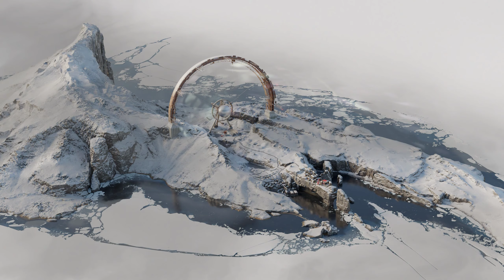DeathLoop (Missões Finais) | Acabar com o Experimento do Egor | Parte2️⃣ Meio-Dia🕛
➡️ Fazer o Egor ir à festa do Alexis - ✔️
🕛 12:00AM (Noon)